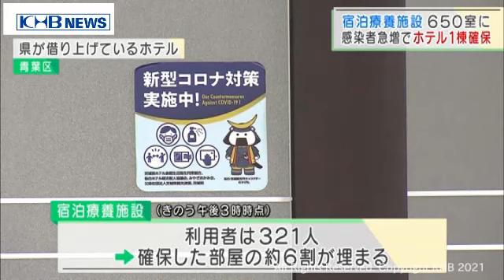感染者急増 ホテル1棟約150室を追加確保へ 宮城 （20210322OA）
新型コロナウイルスの感染者急増を受け、宮城県は、今週中にも軽症や無症状患者の宿泊・療養施設としてもう一つホテルを借り上げ、150室程度増やす方針です。これで3棟650室程度が確保されることとなります。